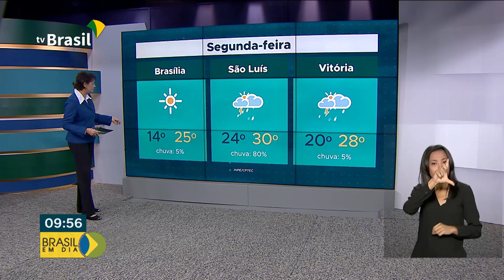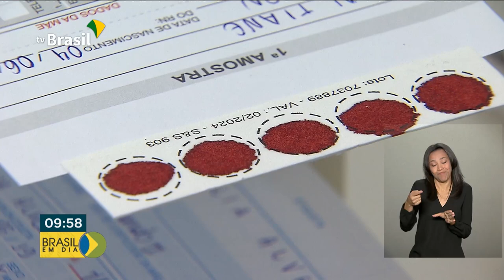Brasil em Dia - 24 de Junho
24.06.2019 - Delegação brasileira conhece, em Dubai, projetos de inteligência artificial que podem ajudar no desenvolvimento econômico e social do país. E mais: inscrições abertas para o Exame Nacional para Certificação de Competências de Jovens e Adultos (Encceja).